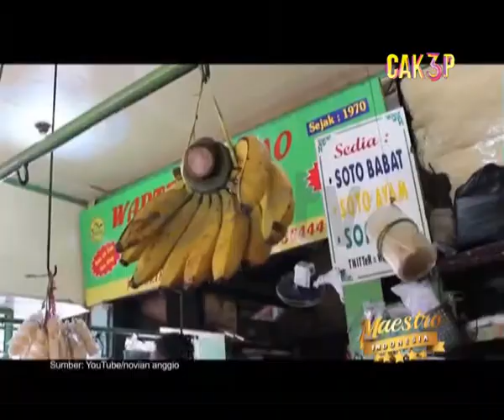Maestro Indonesia RTV - WARMO segmen 4